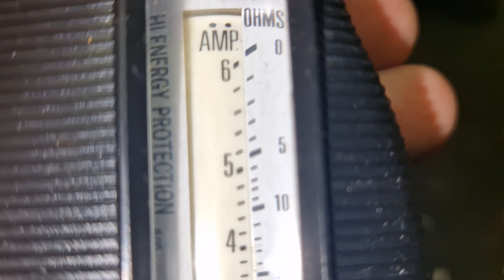Старые токовые клещи.